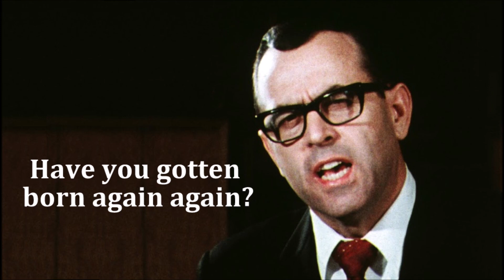"The New Birth For The Born Again" - Jack Hyles - 1997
This is not sound teaching. Posting for examination.

Voyle Glover, Victor Nischik, Jerry Kaifetz, Linda Murphrey, Jeri Massi